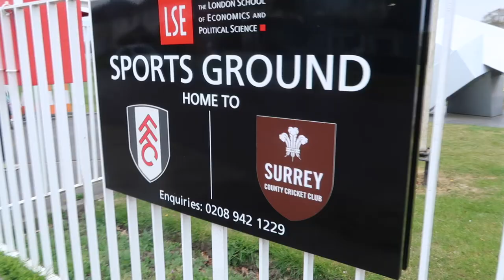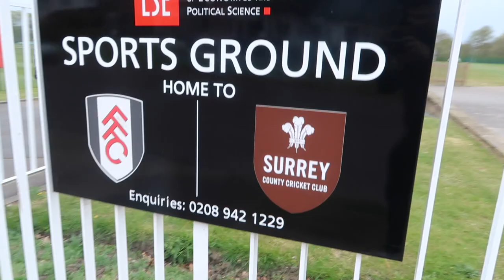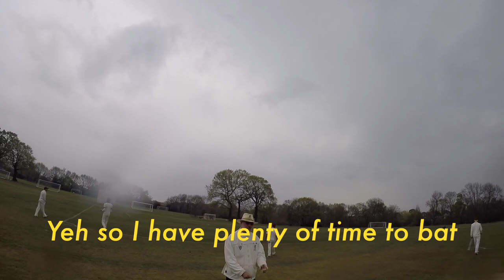Day in the LIFE of an IMPERIAL COLLEGE LONDON MEDIC STUDENT ATHLETE| CRICKET MATCH DAY VLOG VS LSE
Day in the LIFE of an IMPERIAL COLLEGE LONDON STUDENT ATHLETE| Cricket MATCH DAY VLOG VS LSE
This is a cricket match day vlog, where I take you through our first game of the season where IMPERIAL COLLEGE LONDON play LSE at surrey cricket training ground. Watch thrilling POV angles with some cricket helmet gopro footage and all round student athlete life and match day banter. The highs and lows that come with being a student athlete. How I manage being a student athlete and cricket captain alongside my medicine studies and some all round great entertainment.